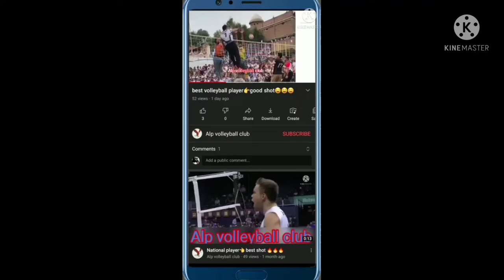date block by Mirza Mohsin 😀😀😀🔥🔥🔥 alp vollyball club#azamgarh